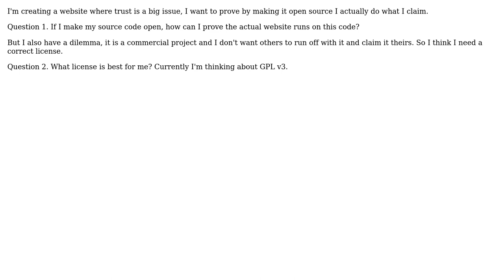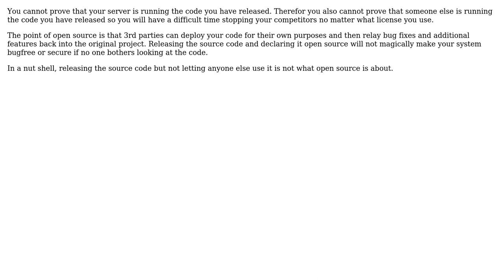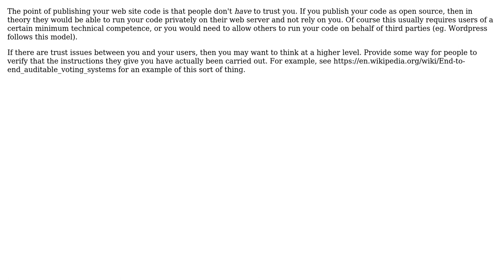Software Engineering: The best way to open source my website (3 Solutions!!)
With thanks & praise to God, and with thanks to the many people who have made this project possible! | Content (except music & images) licensed under CC BY-SA | Music | Images & others | With thanks to user user2675345 user Philipp user Martijn Buurman user Greg Hewgill and the Stack Exchange Network Trademarks are property of their respective owners. You are responsible for your own actions.